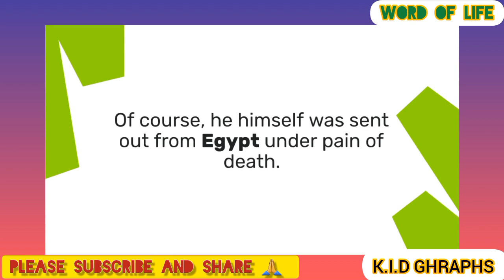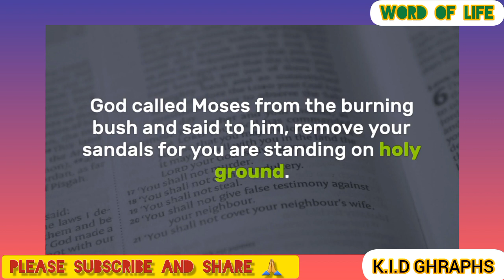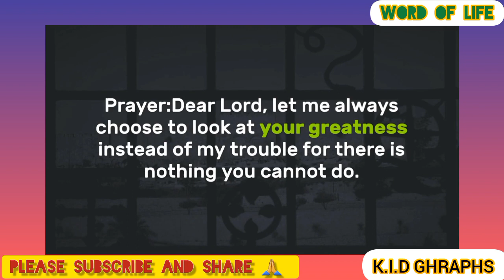19TH JULY, 2023,THE CALL OF MOSES..REVEREND FR VINCENT DUK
The Word of Life Daily Reflections @ 2023, 19rh July. Year 1
Wednesday of Wk 15; Ex 3:1-6, 9-12/Ps 103/Mt 11:25-27

The Call of Moses

Like every call, Moses at first resist the task before him. He said to himself how can I go and bring the Israelites from Egypt. Of course, he himself was sent out from Egypt under pain of death. Down the memory lane, it was still as fresh as when he was first sent out of Egypt.  He knew the troubles ahead of the journey but he did  not look at the power of the one sending him. As he walked with God, he will discover him more and his own faith will be strengthen. God called Moses from the burning bush and said to him, remove your sandals for you are standing on holy ground. It we have eyes to see, we will also discover God outside the conventional way. We will find him in our career as we go about our duties, we will find him in the walk way and in the woods. When we have learnt to trust him like Moses them he will intend entrust us with greater responsibility. Are you familiar with the suffering of the world, your community and your nation. God is calling you to make the change there. Begin with your families and then, your friends and you will make impact on society.

Prayer:Dear Lord, let me always choose to look at your greatness instead of my trouble for there is nothing you cannot do.

Rev Fr Vincent Duk Kolog, Priest of the Catholic Diocese of Navrongo Bolgatanga